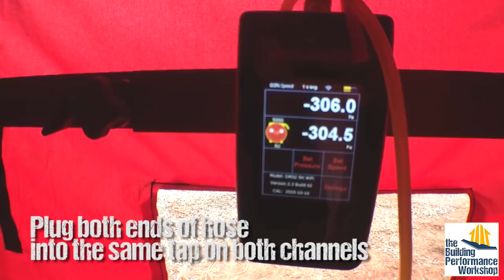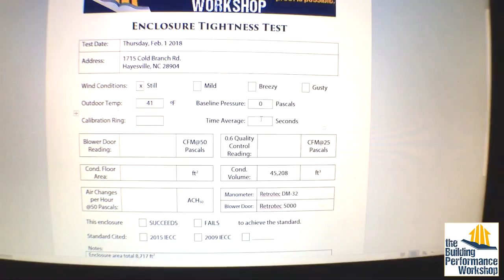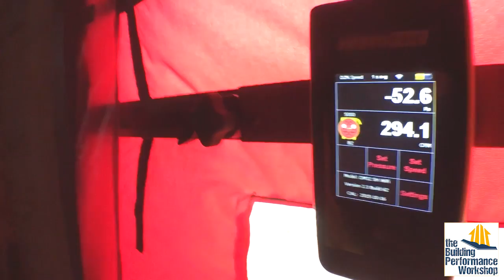OffGridHomestead Proven: Most Airtight Barn in the World?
Corbett performs a blower door test on LG Squared Architecture's OffGridHomestead. Will Chris's toolshed beat the record set by the DryVault? Will Passive House standards be outperformed? Will Corbett remember to plug in all his hoses?